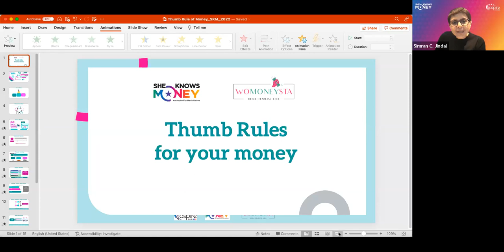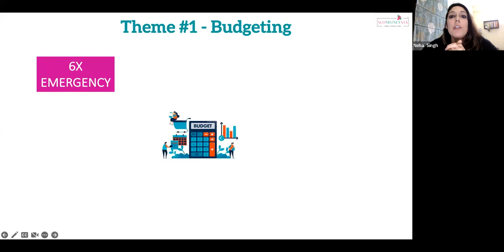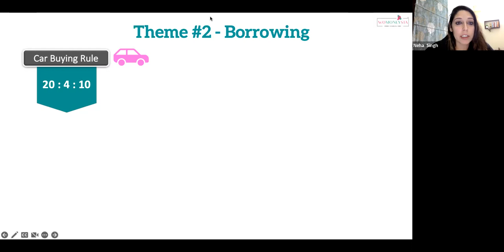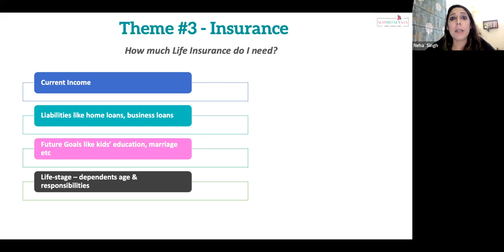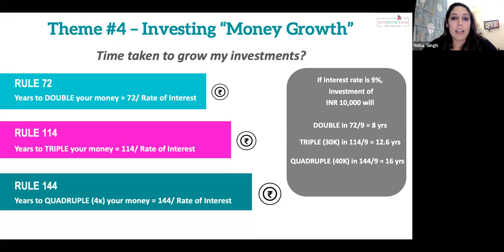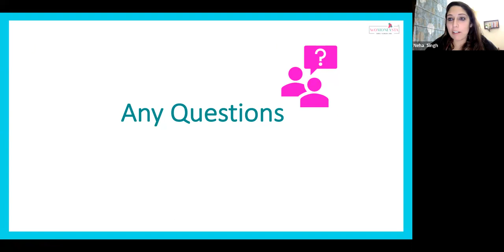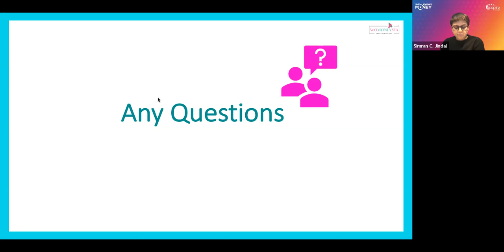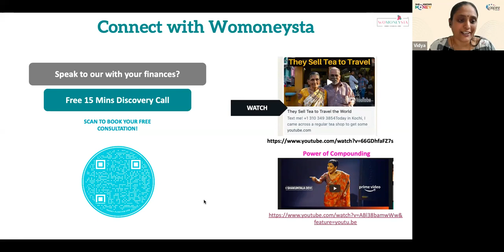Money Management- Rules of Thumb